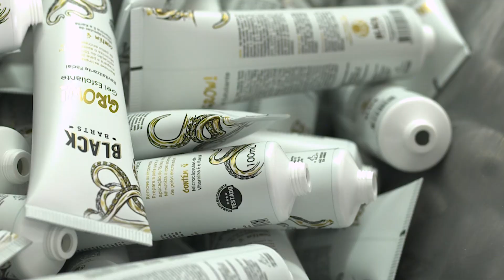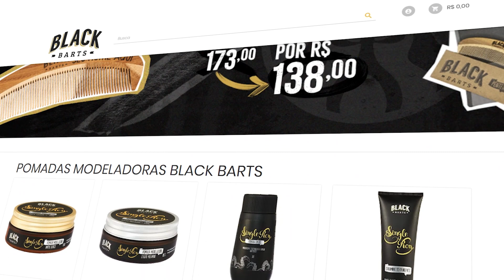Black Barts, cosméticos para barbearia, Ribeirão Preto/SP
O empresário Fernando Cantolini resolveu mudar de carreira e investiu em uma empresa de cosméticos masculinos para barbearia.